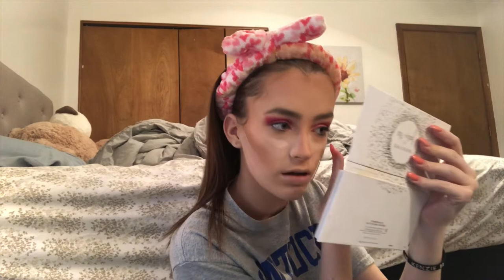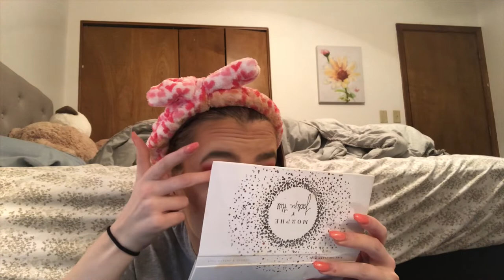VALENTINE’S DAY MAKEUP LOOK